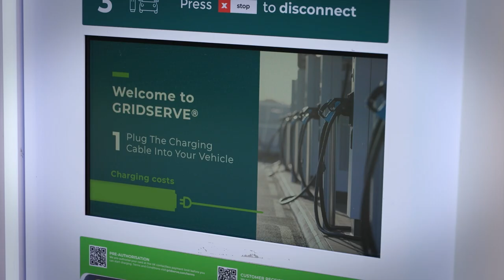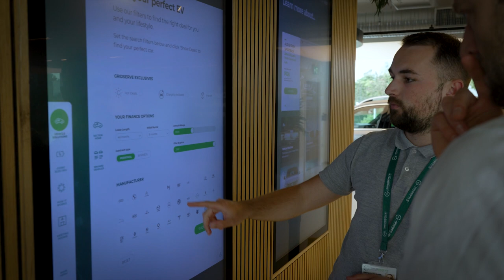Meet the world's first GRIDSERVE EV Guru!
Say hello to Declan McLaughlin, the world's first GRIDSERVE EV Guru. Declan has been with us since we opened our Braintree Electric Forecourt® and he's been spreading the good word of electric vehicles ever since. As the great Grandmaster Flash once opined, 'first is forever', but what's it like to be an EV Guru? And what does it take to work as an EV Guru for GRIDSERVE? Watch the video to find out.